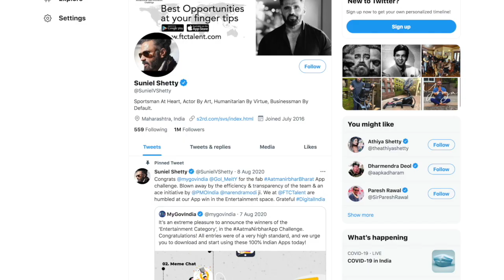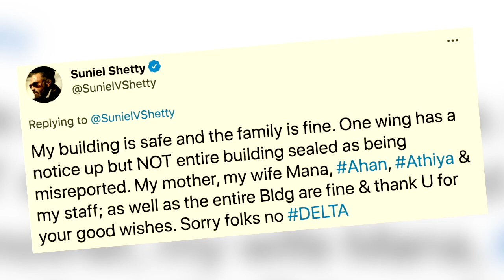Suniel Shetty clarifies 'No Delta variant in my society'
Actor Suniel Shetty took to social media to refute reports claiming that his building has been sealed by the BMC, calling it misreporting and fake news.